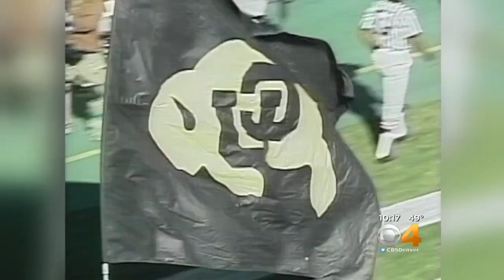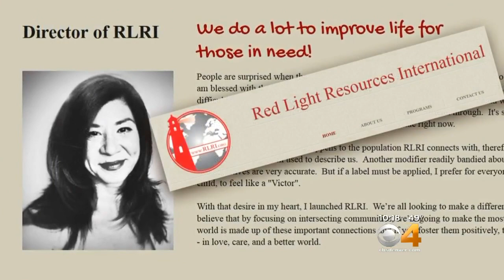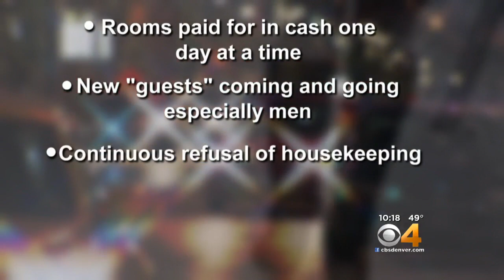Former Madam Explains How To Spot Signs Of The Sex Trade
With people moving into Colorado and conventions making a home in Denver, we are seeing the hospitality industry boom. With that comes another industry: the sex trade.